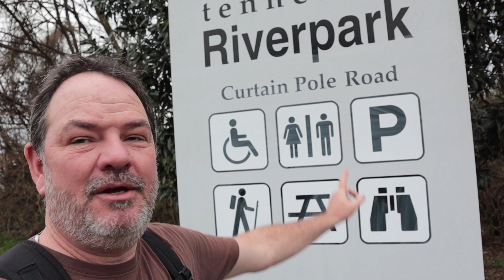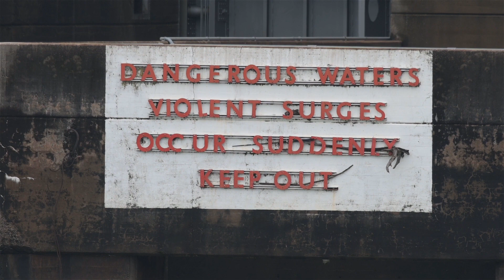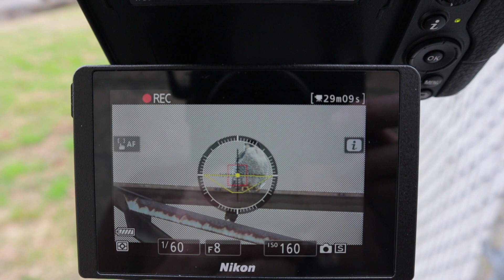Nikon Z6 Canada Geese Peregrine Falcon American Coot Questionnaire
I visit two locations along the Tennessee Riverpark as well as a Tennessee State Park while looking for birds to photograph with my Nikon Z6.